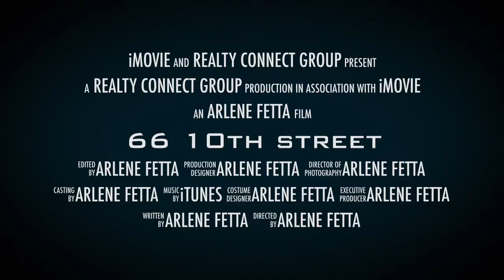66 tenth St Hazlet, NJ House for sale 3 bdrm, 1.5bath 234,900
RealtyConnectGroup.net
Corner property with fenced in, in-ground pool area. Home is clean & move in ready. Some rooms freshly painted, as are windows. A real delight. Good sized rooms thru out. Plenty of off street parking on paver patio. There is also a concrete patio. Great location for the commuter with NY bus on Laurel Ave, Easy commute to GSP and major roadways. 2 sheds & a clothes dryer rack. Some 6 panel doors. Bath with newer vanity, light and tub enclosure. Plenty of storage in eaves. H/W fl in some rooms.